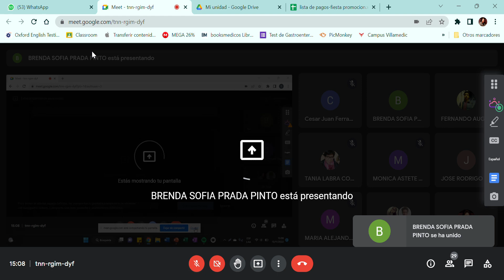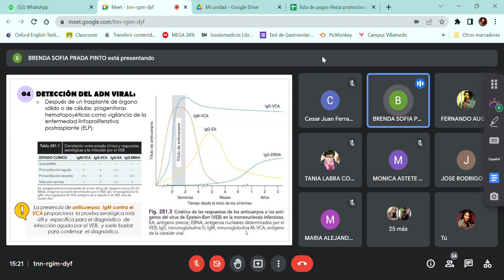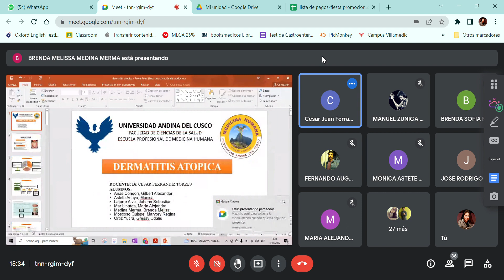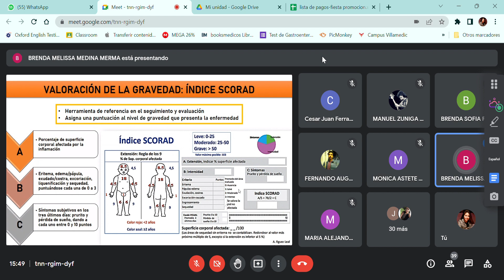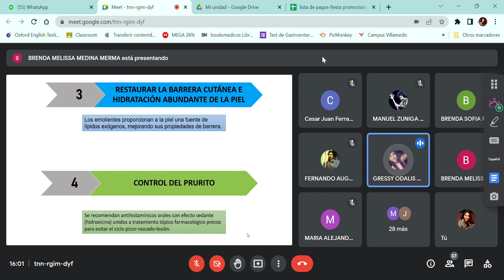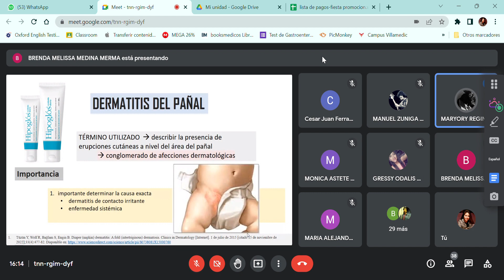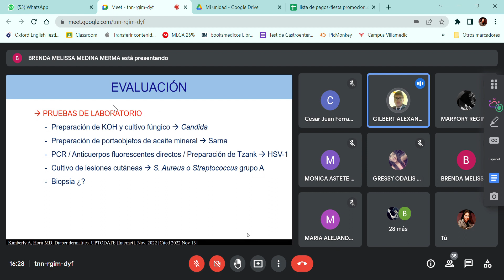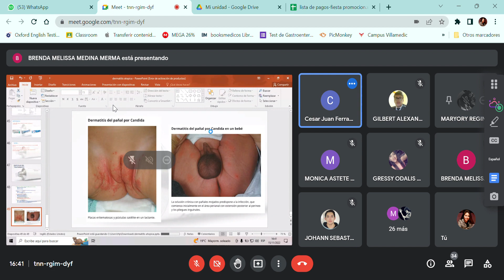3.4 PEDIA - MONONUCLEOSIS, DERMATITIS ATOPICA, DERMATITIS DE PAÑAL PEDIATRIA 2022 11 15